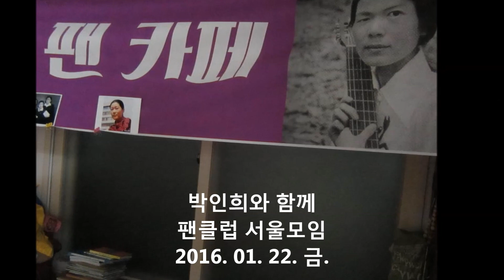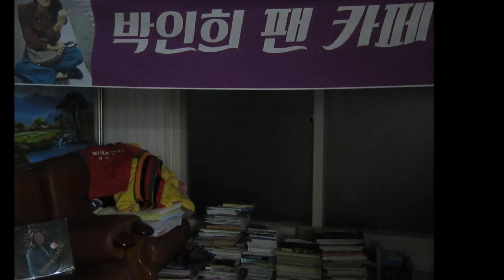박인희와 함께 팬클럽 서울모임(2016.01.22.금)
사진 동영상